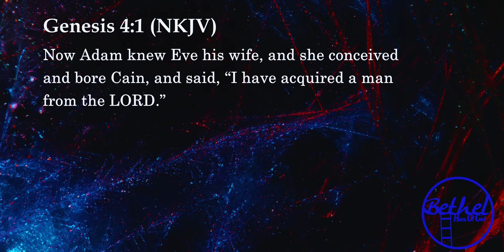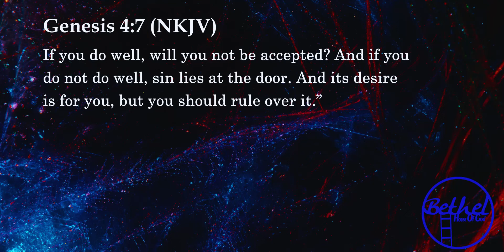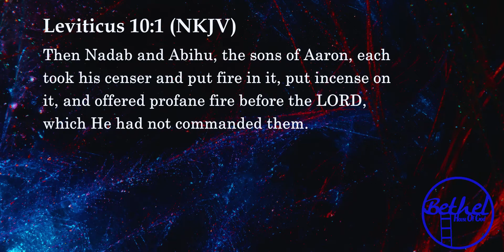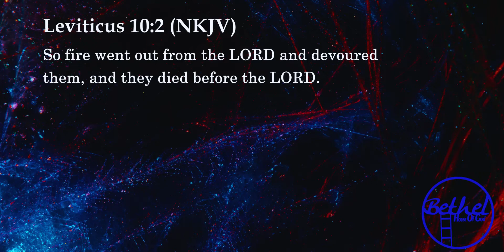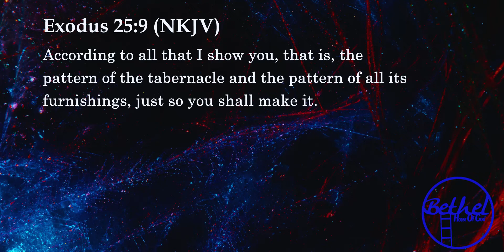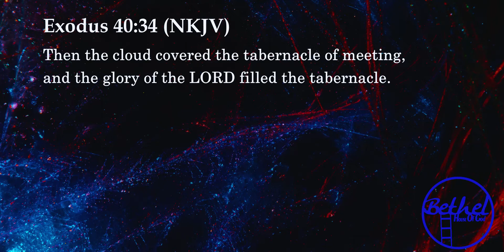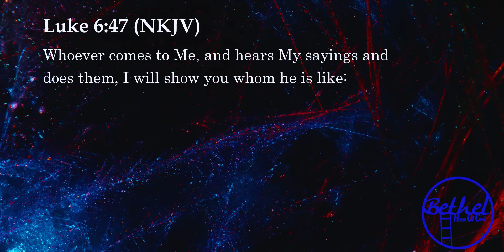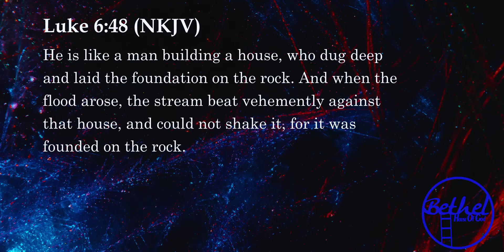SPIRITUAL PATHS | Bro. Savio Fernandes | Bethel - House of God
12th Dec 2021